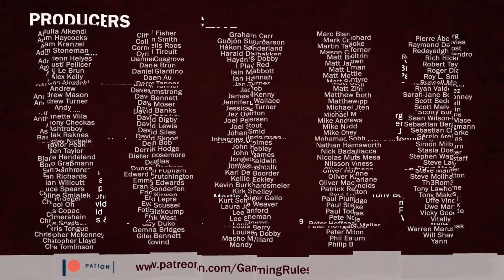Gaming Rules VLOG - August 2019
This video is my monthly VLOG for August 2019 (actually mid-August  to mid-September) which includes all the games I played, the content I have made, and my plans for next month

Content mentioned in this video is all found on my YouTube channel here :)